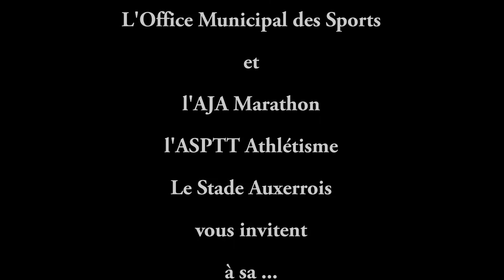Le Père Noel se prépare pour la Corrida 2017 Auxerre